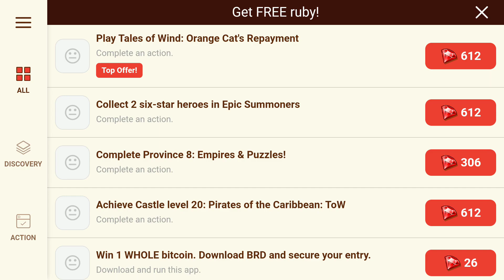[Android] Idle Magic:Builder,Miner,Farmer at Click Away City - foranj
Game: Idle Magic:Builder,Miner,Farmer at Click Away City
Publisher: foranj - farm day games & paradise township hotels